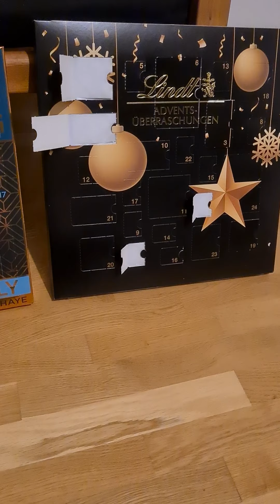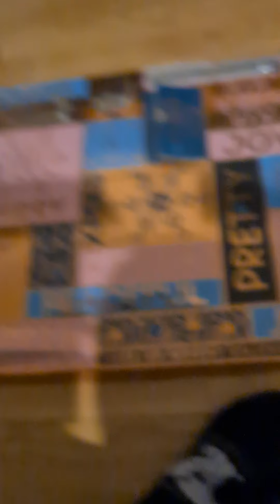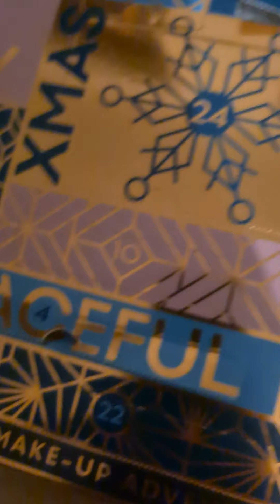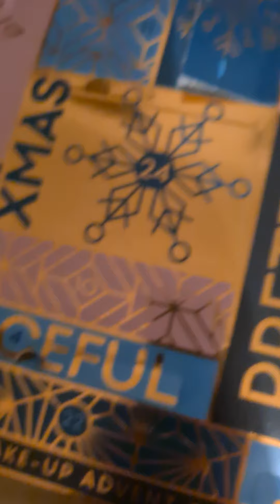Leila packt aus - Das große Leilatastic Türchen öffnen 2020 #8